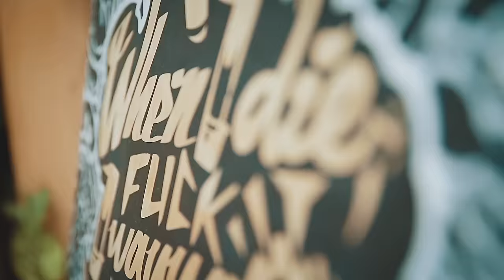Essemm - Csavargó (Official Music Video)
Kamera/Vágás: Horváth Csaba
A videoklipet a Cybertronic Media készítette.

Köszönet:

GRAFX: MNUcreative / Hopa

Dalszöveg:

Refrén:

Én csak zenélek amíg élek, amíg járom az utamat és nincs vége
Egy csavargó lettem, már mindent megtettem, de engem mégis csak ez éltet
Annyi csaj eltemetett rég és annyi span elfelejtett már
A szívem csak haza húz, de tudom nagyon jól, hogy az mindig megvár.

1. Verze:

Engem sohasem találsz meg ott ahol keresel
Mindig léptem és mutattam, míg más csak feleselt
A színpad a nappalim, a backstage a hálóm
A közönség a testvérem, az irigyeim az átkom
Az utca pora rajtam, mindig dalolászok
Én tudom, hogy mit mutatok, amíg ti hadonásztok
Nem álltam egy helyen, mindig mozognom kellett
Egyedül vagy veletek, most ezért pont ez a helyzet
Látom az embereket néznek, hogy ki ez a szerzet
Egy csavargó, ki megmondta, hogy a rap itthon is terjed
Nevettek mikor még tudtak és sírtak mikor már nem
Már nem mindegyik a spanom aki várt lent
Ezért indultam útnak csavargó ésszel
Ne félts anyám, tudod a rossz pénz nem vész el
Csók van, valamit mindig itt hagyok
De sosem állok meg, mert egy csavargó vagyok.

2. Verze:

Köszönöm fent neked drága Istenem
Hogy bár evezek a szarban, mégis meg van mindenem
Amit adtál, annak a fele is sok volt nekem
Nem felejtek el semmit, senkit, aki jött velem
Kint bent, a rácsokon túl, ahol napi harc dúl
Én nem vagyok feldúlt, csak nem érdekel ezentúl
Hogy kinek miért van éppen ki a bréje
Végre, lépek, egy csavargó vagyok baybe
Hallod világ, én úton vagyok feléd, bárki lát
Megpendítem a gitárt, tőlem sose hallasz rinyát
A beton alattam kisér, míg pár ellenség kísért
Ha nem leszek itt holnap, tartsatok értem egy misét
Én addig húzom a beatet valahol
Az égben a dalok, míg lent a többi gyalogol
Písz van, valamit mindig itt hagyok

3. Verze:

Jártam keleten, jártam nyugaton
Ezer éve a szövegemet ugatom
Jártam északon, jártam délen
Szálltam a magasban és álltam mélyen
Ez a GRG Prod
Meg a város ami mindig visszafogadott
Lehetek bármennyit távol, az ajtó
Mindig nyitva áll, ilyen egy csavargó.

Refrén:

2x